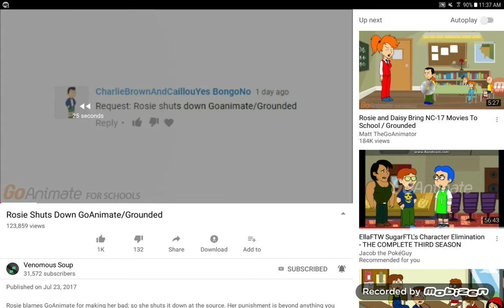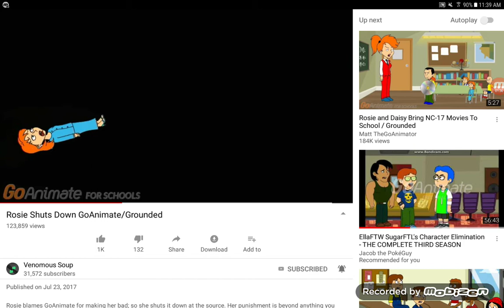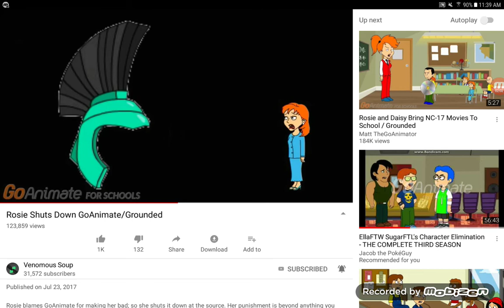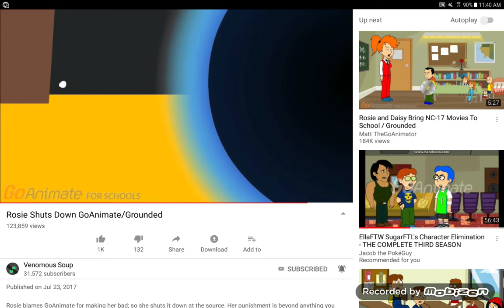React to Venomous Soup 14 GoAnimate - Vyond 4/14